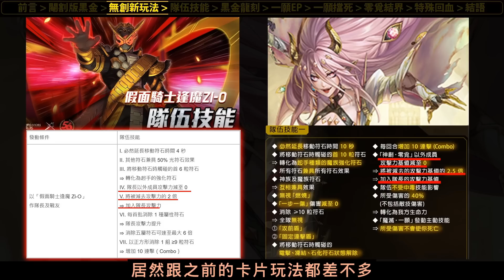全字幕【阿紅神魔】黑金魔滅/神創😱『需要上修嗎？』🔥認真討論缺點🔥官方請進👉玩家的真實心聲！【魔滅·一願】【神創·零覓】【十週年新年黑金】【神魔之塔】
記憶迴廊 空想禮裝 ‧ 莉莉絲 十週年小遊戲_瘋遊泰倫斯大陸
魔障囚夢 ‧ 夜夫人 神月破夜 ‧ 阿提密斯 「耀脈星芒」系列潛能解放
瑩淚幻愛 ‧ 安德洛 闇影銳爪 ‧ 琳叩斯 熾爓守義 ‧ 珀耳修 神弦聖樂 ‧ 奧菲斯